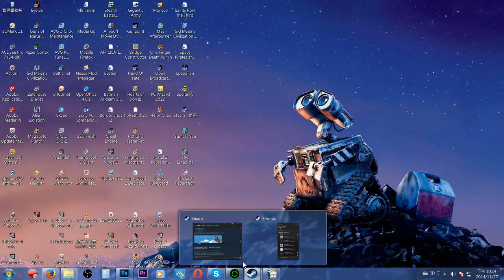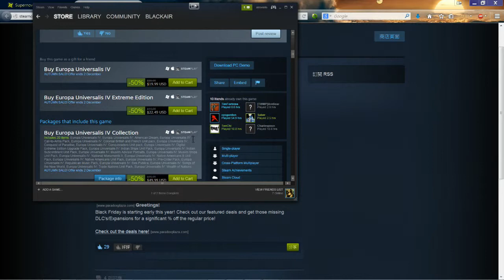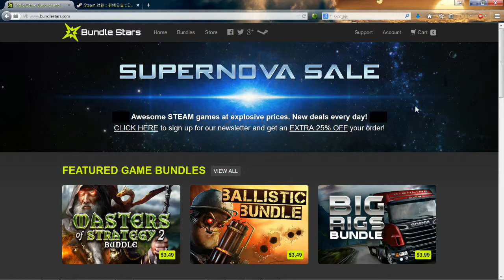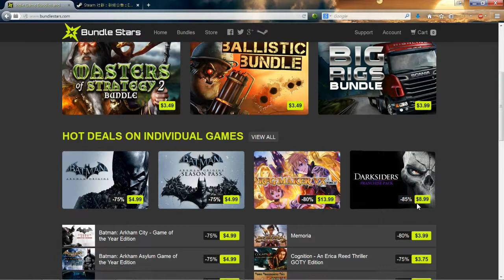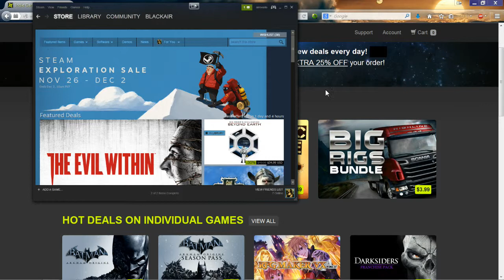歐陸風雲 EU4 Multiplayer召集 2014 11 28 晚八點正 + Steam sales survival guide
如何在Steam sales中節省支出/買平Game